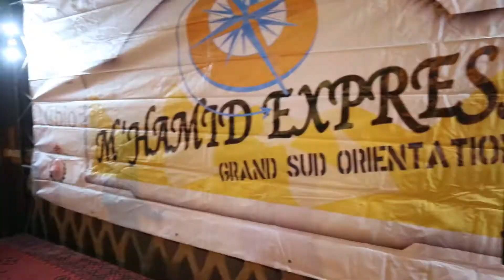REMISE des prix M'hamid Express 2018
Une bonne occasion de se raconter les souvenirs de la semaine de rallye. Des rires, une soirée chaleureuse faisant la part belle à la convivialité pour bien clôturer cette semaine de course